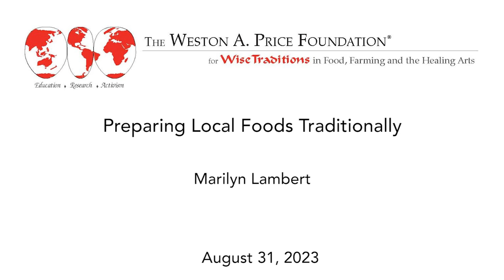Weston A. Price Foundation - Preparing Local Foods Traditionally 8/31/2023